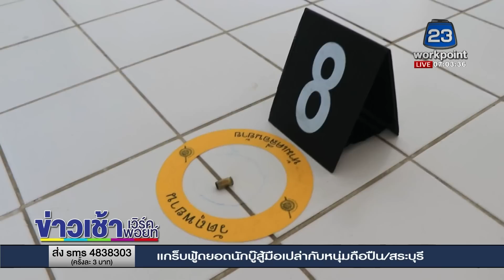นายช่าง สวท. เผยปมยิง 3 ศพ ถูกกล่าวหาว่าขโมยของ l ข่าวเช้าเวิร์คพอยท์ l 28 พ.ค. 63